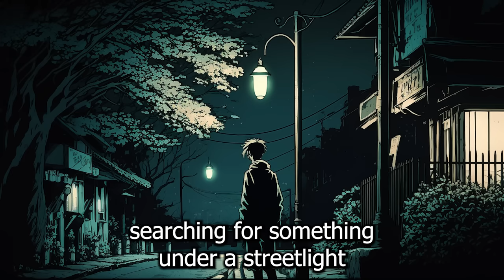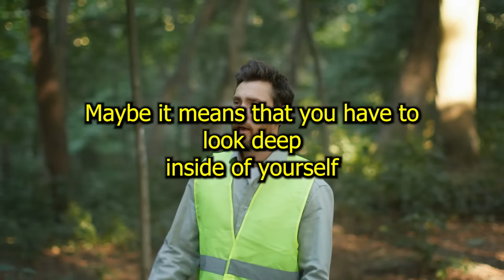A SHORT STORY ABOUT TRUTH - an inspirational video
a short story ehich i hope will help you in some way or another, please leave a comment and tell me what you think, and thank you so much for watching and STAAAAY BLESSED :)
Here is the Link for my E-book:

Music Search:

artlist, videoblocks

1)This video has no negative impact on the original works (It would actually be positive for them)
2)This video is also for teaching purposes.
3)It is not transformative in nature.
4)I only used bits and pieces of videos to get the point across where necessary.